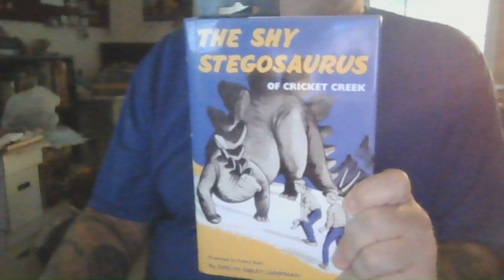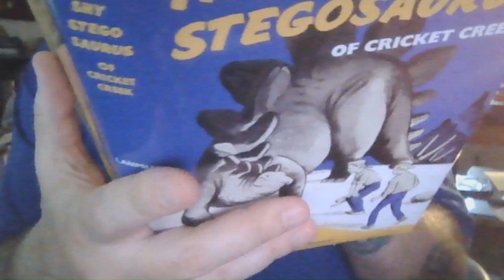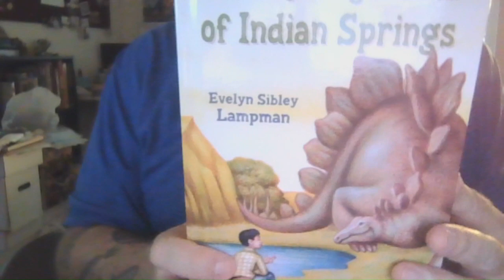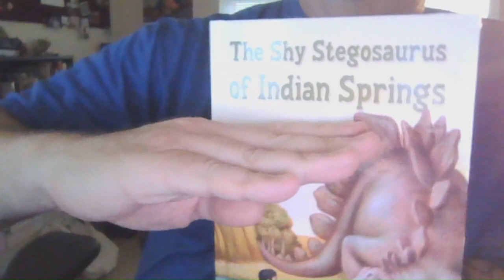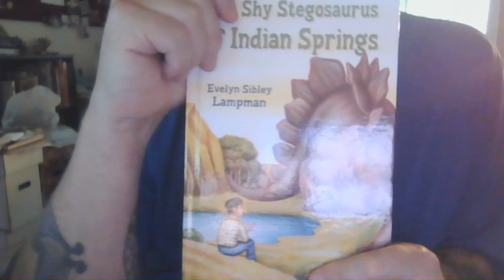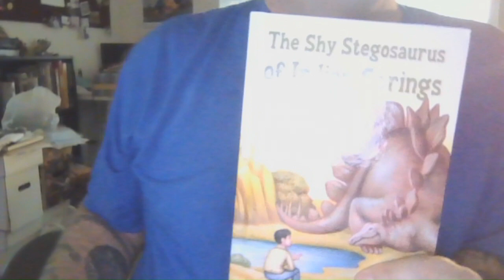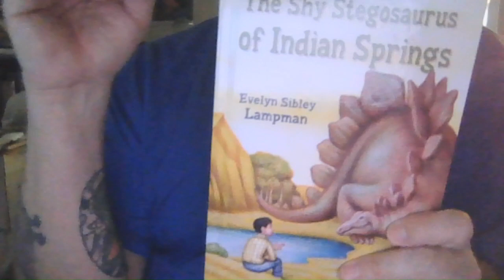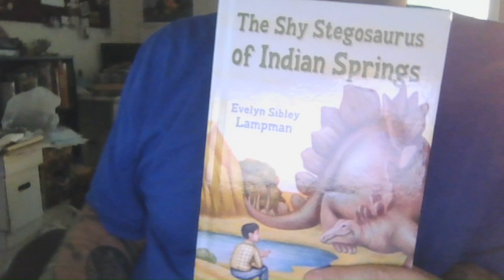268 . The Shy Stegosaurus of Indian Springs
In which X7 reviews the sequel to ⁠Evelyn Sibley Lampman⁠'s The Shy Stegosaurus of Cricket Creek (1955)- called, surprisingly, The Shy Stegosaurus of Indian Springs. We find George, the titilar ⁠Stegosaurus stenops⁠ of both books, making friends with Huck, a rather lonely boy on a reservation.  It is a good thing the twins from the first book show up!  Adventures abound!